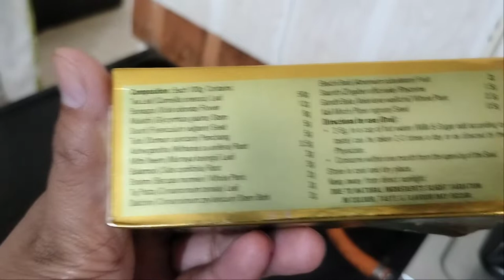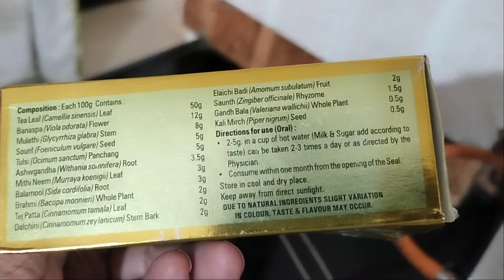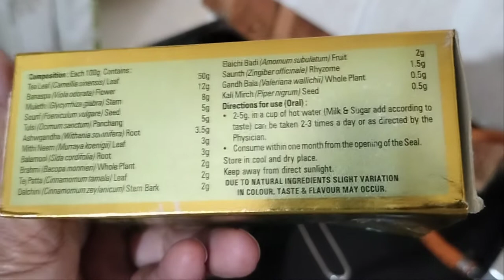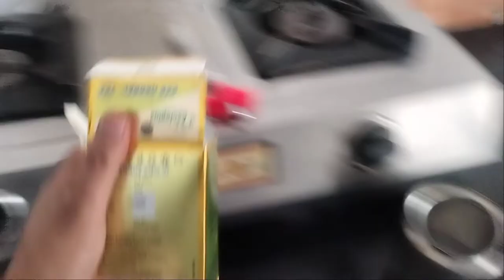Asclepius Exe Herbal Tea - Part 5